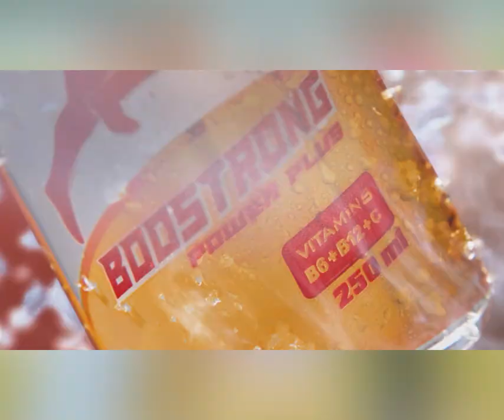ជាង២ខែដើមឆ្នាំ២០២៤ ខេត្តព្រៃវែង បាននាំស្រូវទៅលក់នៅវៀតណាម ជាង៨សែនតោន មានថវិកាជាង ២៥០លានដុល្លារ